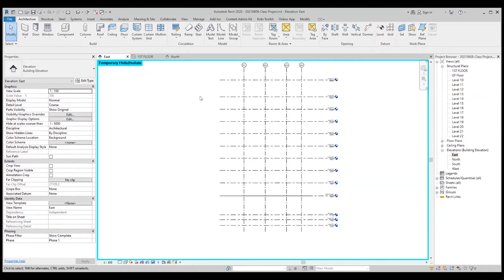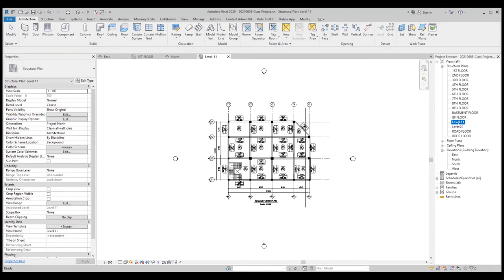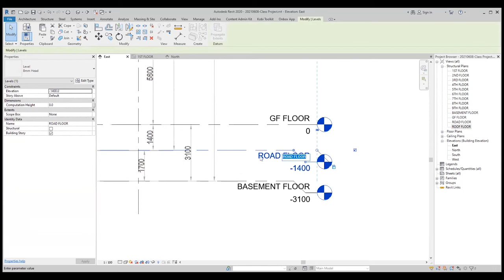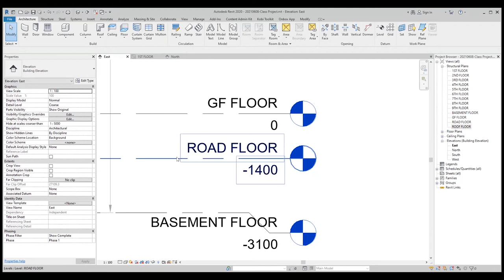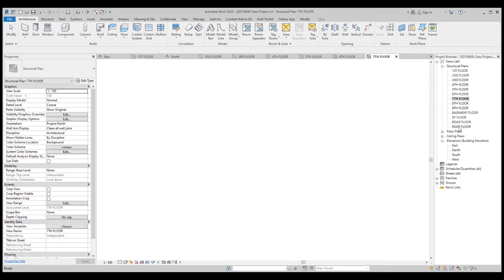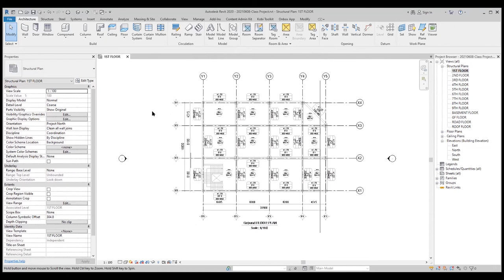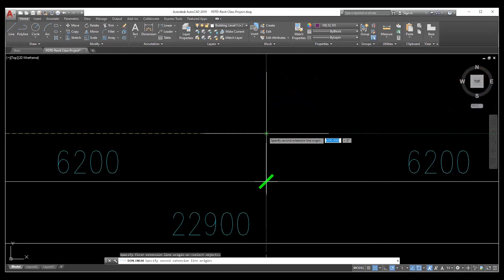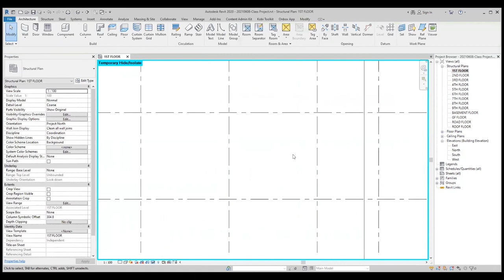Training Revit Structure part9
Always Learning
Learning revit structure programe